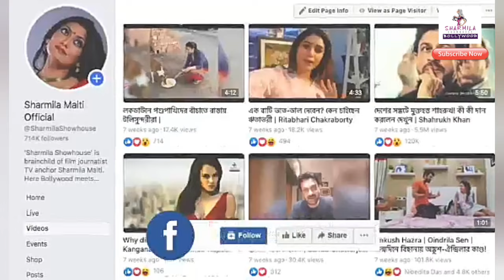ডিভোর্সের পর ছেলেমেয়ের দায়িত্ব নিতে চান নওয়াজ, বাবার ধর্ম পালন করবেন |Nawazuddin Siddiqui